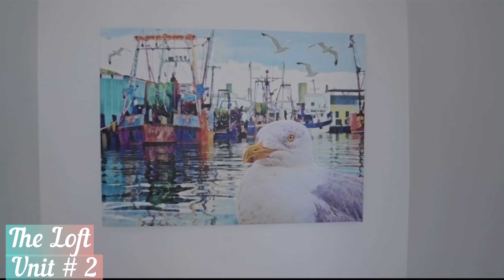Pavilion Beach Waterfront Luxury Living & Sunsets, Gloucester, MA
Welcome to 16 Fort Square located in the heart of Gloucester’s harbor.This beautiful contemporary multi unit home offers sweeping water views of 10 Pound Island, Stacy’s Boulevard, The Old Paint Factory, Stage Fort Park, Eastern Point and more! These beautiful two newly renovated luxury apartments have been completed redesigned and transformed to accommodate 6 guest comfortably per unit. Each unit is fully furnished including a washer/dryer per unit, full kitchen, gas fireplace, 2 spacious bedrooms along with 2 comfortable bathrooms per unit, private deck, and 2 parking spaces.Bedroom one offers 2 full-size beds and a 65” tv.Bedroom two offers one kings size bed, a desk area, and a 45” tv.Each floor has their own private decks offering panoramic water views and located across from the Beauport Hotel.Enjoy the fishing boats as the go in and out of the harbor and all the fantastic boating activities.
Attractions Distances are displayed to the nearest 0.1 mile:*Pavilion Beach - 0.1 mi *Massachusetts Bay - 0.2 mi *Fishermen's Memorial Monument - 0.4 mi *Sargent House Museum - 0.4 mi *Maritime Gloucester - 0.5 mi *Cape Ann Museum - 0.6 mi *Schooner Adventure - 0.8 mi *Stage Fort Park - 1 mi *Half Moon Beach - 1 mi *Cressy Beach - 1.2 mi *Good Harbor Beach - 2 mi *The Gorton Theatre - 2.2 mi *Ravenswood Park - 2.4 mi *Dogtown - 2.6 mi The nearest airports are:*Logan International Airport (BOS) 30.4 mi*Beverly, MA (BVY-Beverly Municipal)15.5 mi*Lawrence, MA (LWM-Lawrence Munici)31.7 mi*Boston, MA (BNH-Boston Harbor) 30.5 mi
***Hospital- Addison Gilbert
***Spoken Languages English, Spanish***